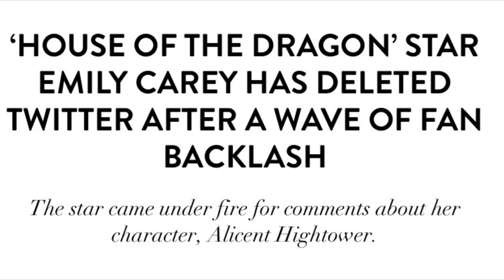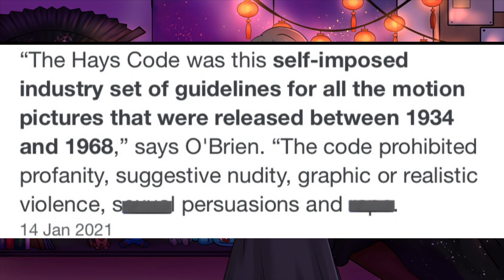House of The Dragon’s Emily Carey and Heartstopper’s Kit Connor Are Run Off Social Media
Content
• 🖼 Images

⏱️Timestamps
00-1:09 Intro
1:09 - 5:18 Queerbaiting In A Nutshell
5:18 - 10:14 Emily Carey
10:14 - 13:22 Kit Connor
13:22 - 15:33 Summary